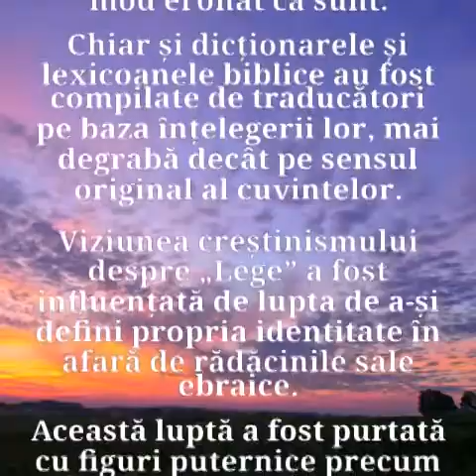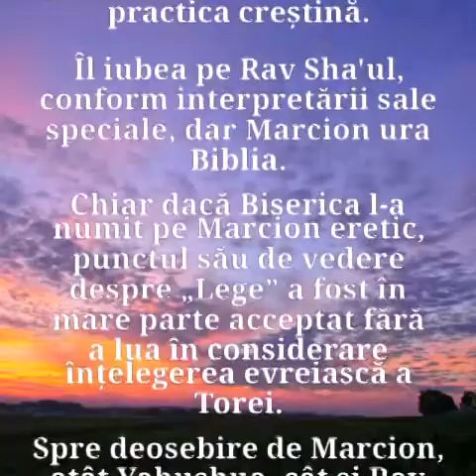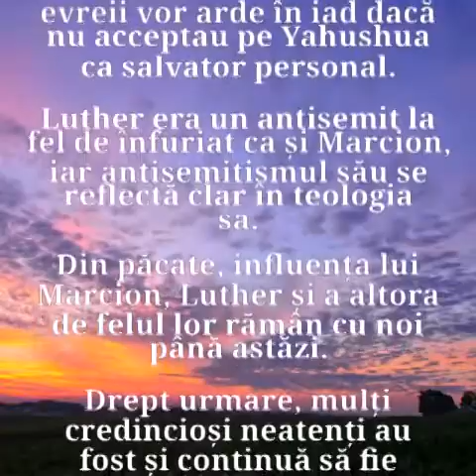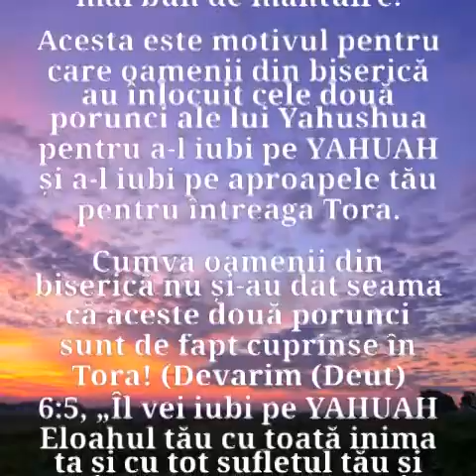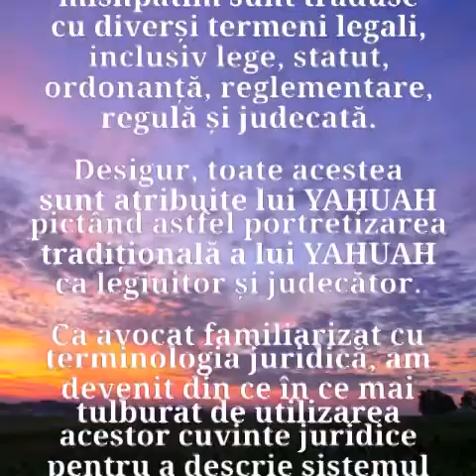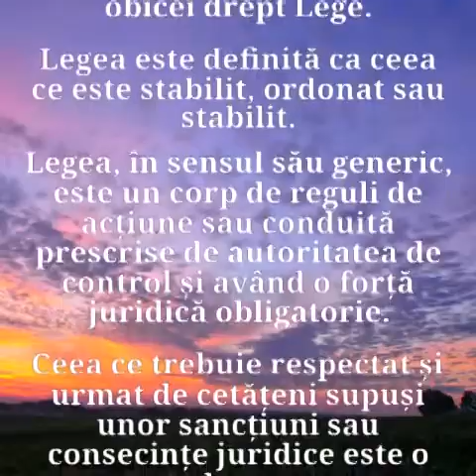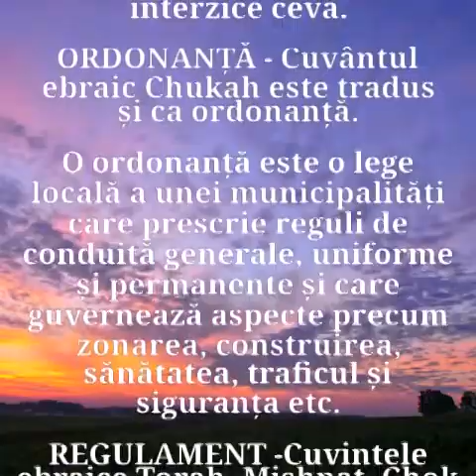4. TORAH NU ESTE LEGE